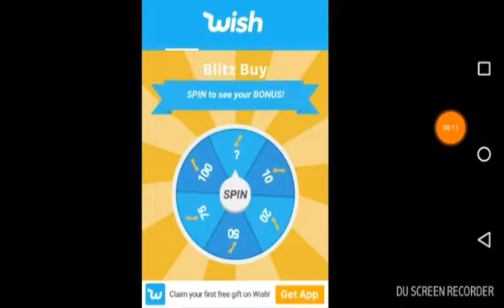THESE ENEMIES MAN!!! Sonic 2 episode 10